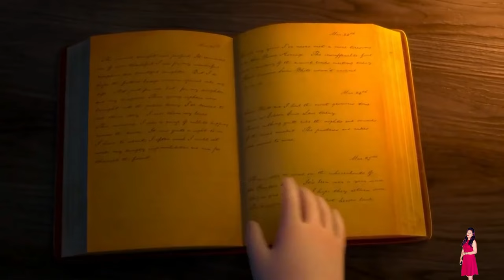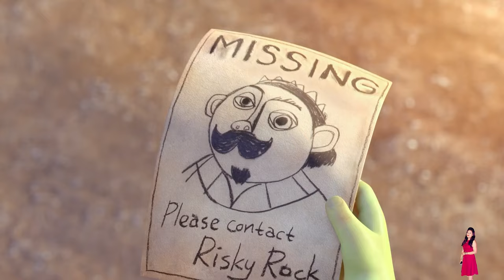Red Shoes and the Seven Dwarfs (2019) Movie Explained In Hindi | Prime Video हिंदी | Pratiksha Nagar